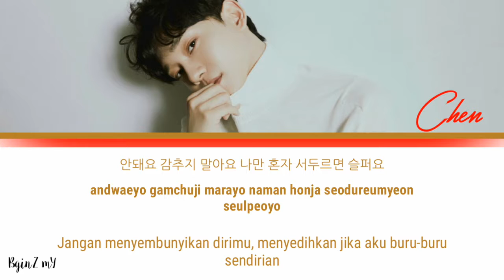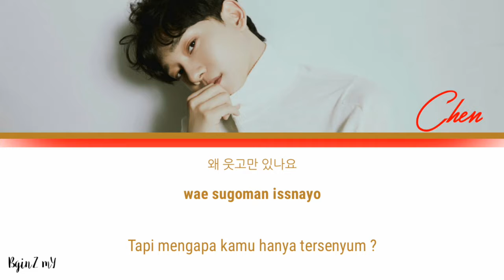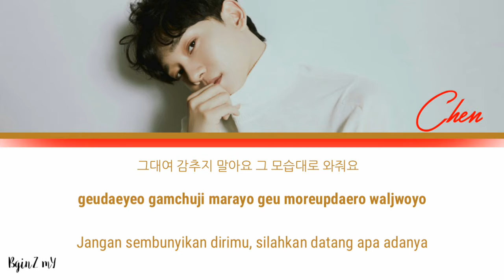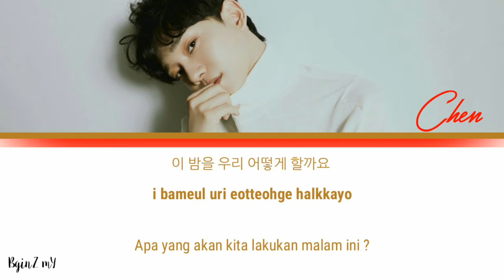Chen [EXO] - Shall We ? [ Color coded lyrics Han/Rom/INA ]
Detail
Judul : Shall we?
Artis : Chen Exo
Album :
Label : SM Entertainment